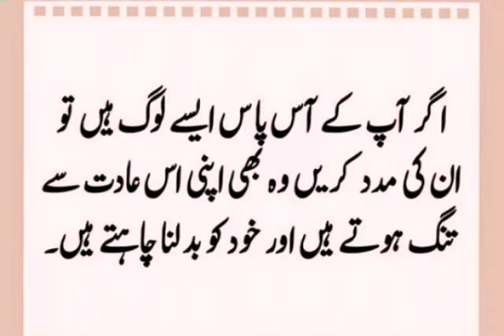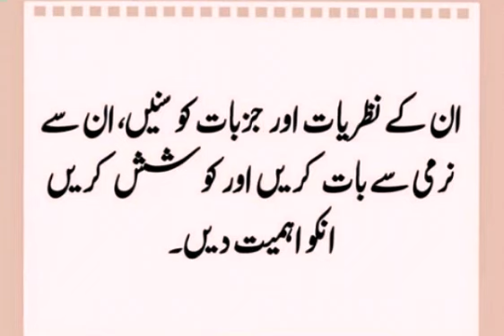لوگوں کے چڑ چڑے ہو جانے کی آٹھ وجوہات